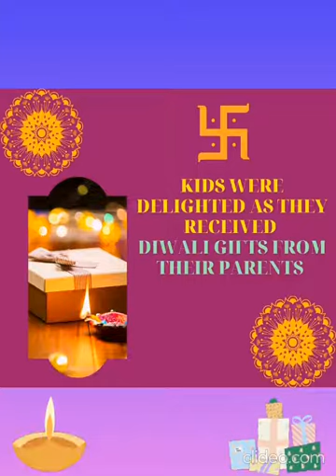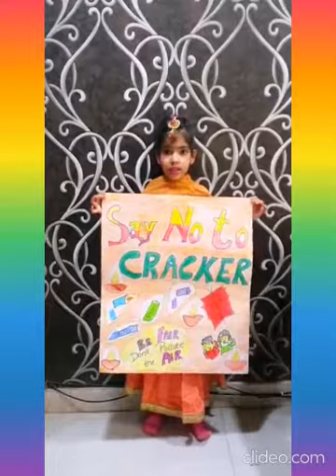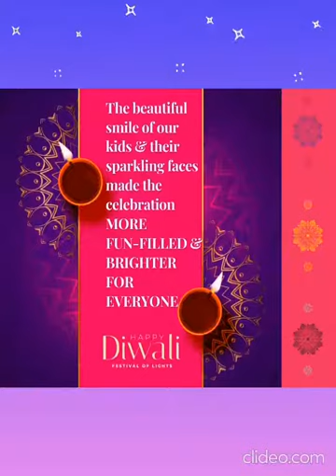Diwali Celebration UKG A